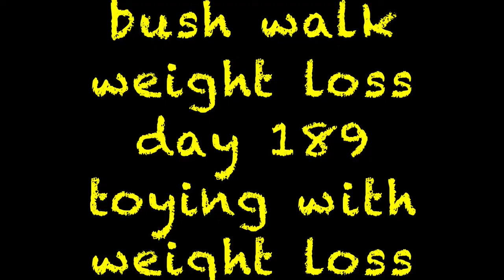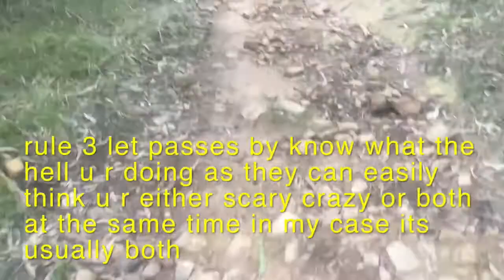bush walk weight loss day 189 toying with weight loss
I might hit the subtitles on this 1 as its really funny to watch them stuffing up what I say in when things are speed up enjoy me f n around in the local hills on my Sunday in Victoria Australia